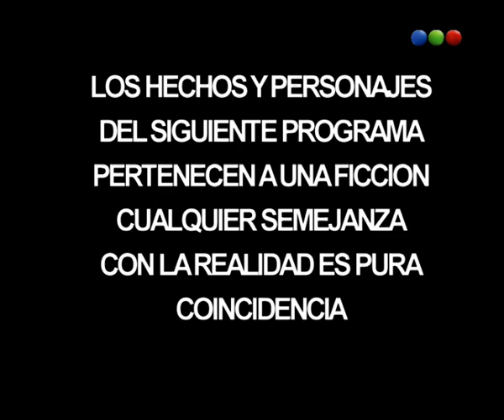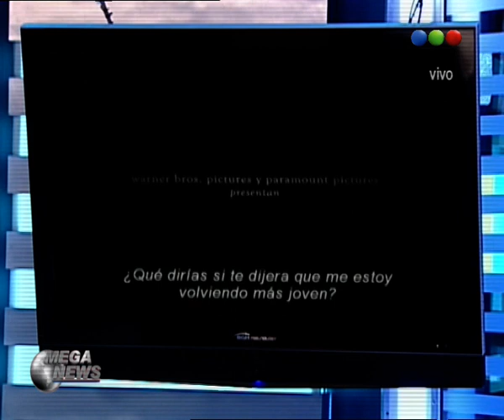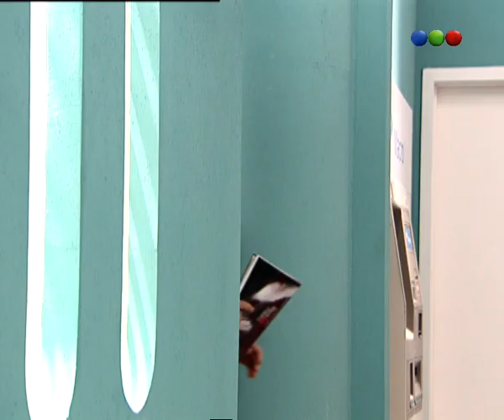Los Exitosos Pells - Cap 50 - Parte 1